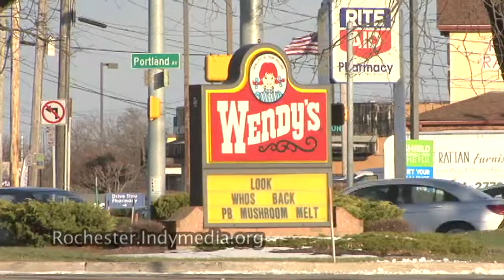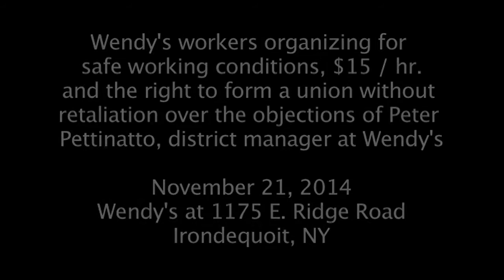ROC For $15 disrupts store, demands safe working conditions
Fight For $15 Wendy's workers organizing for safe working conditions, $15 / hr. and a union over the objections of Peter Pettinatto, district manager at Wendy's

November 21, 2014, Wendy's at 1175 E. Ridge Road, Irondequoit, NY